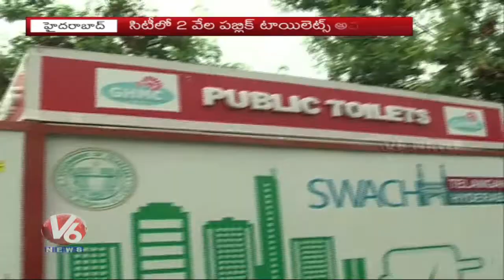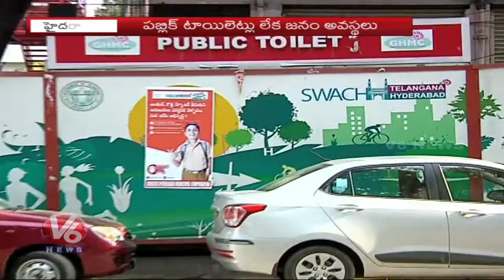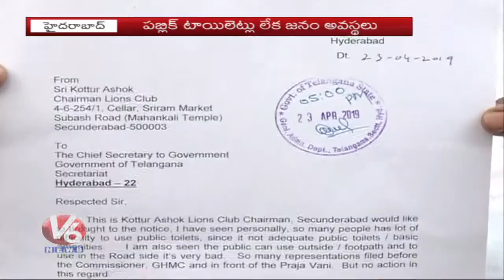Special Report On Public Toilets In Hyderabad | GHMC | V6 News